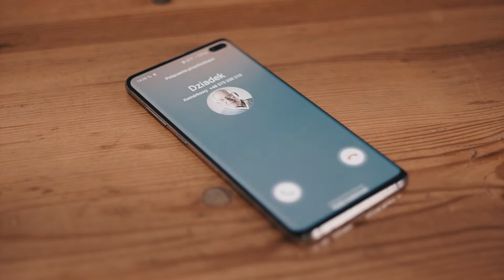Pomagajmy i wspierajmy Seniorów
Chcesz pomóc seniorowi? Masz czas i możliwość zrobienia zakupów osobie potrzebującej, umówić wizytę lekarską czy wyprowadzić psa na spacer?
A może Ty jesteś seniorem i potrzebujesz wsparcia w codziennych czynnościach?  ☎️ 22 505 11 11